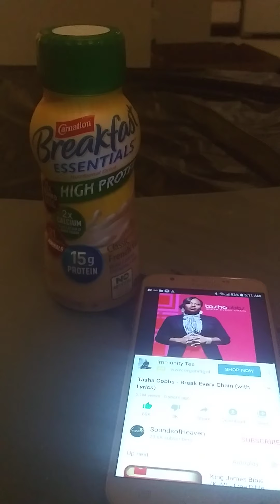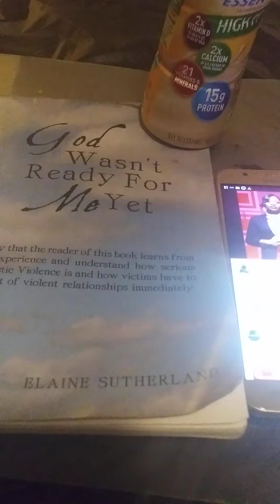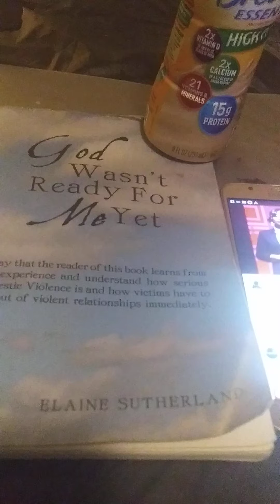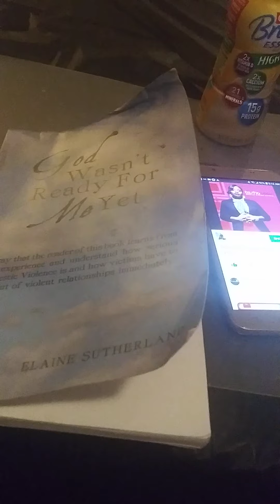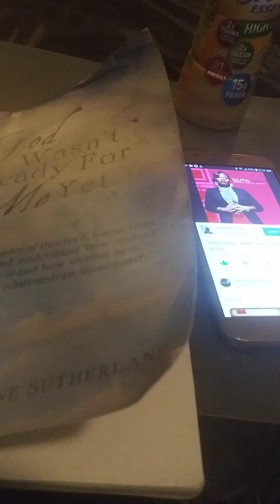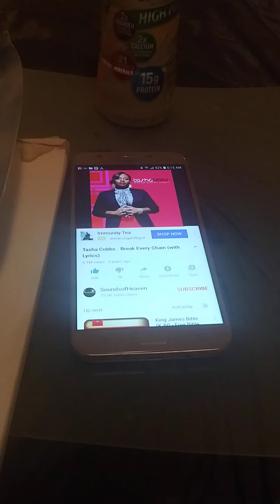I DON'T OWN THE RIGHTS(TASHA COBBS)